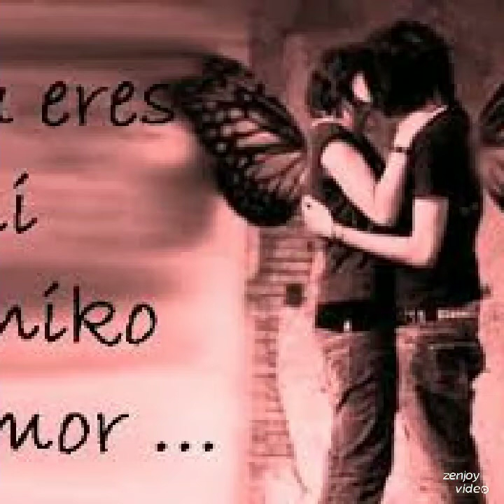Sexy Valentines Day With The Teens!!!!!!